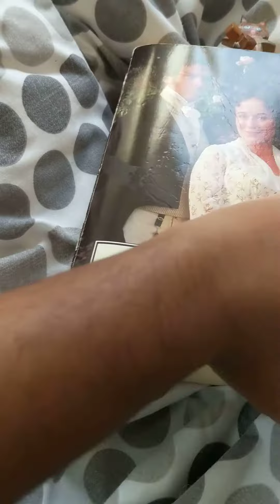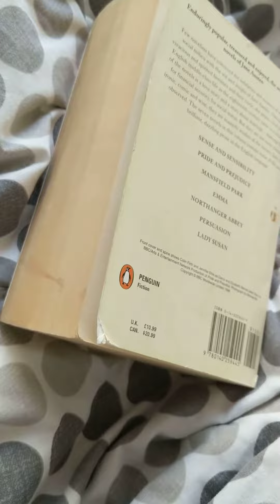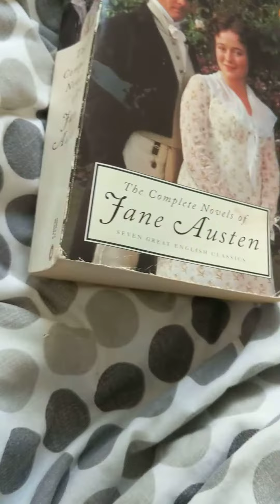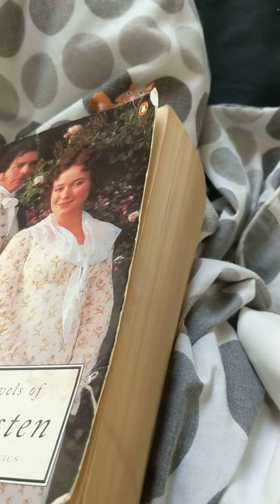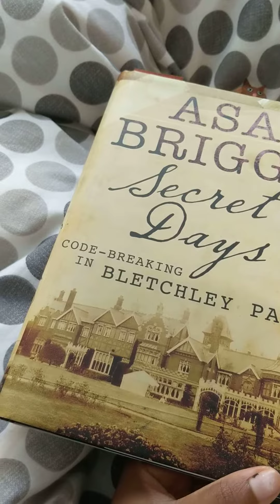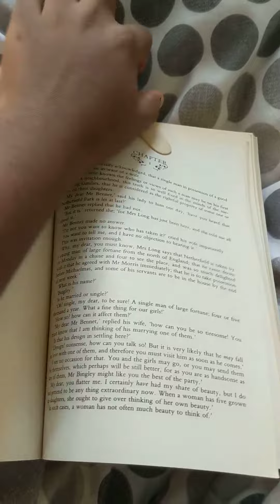BOOKWORM REBORN| Get back into your good habits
Hello again FRANDS, are there  any bookworms here?  Jump in with me on this one.